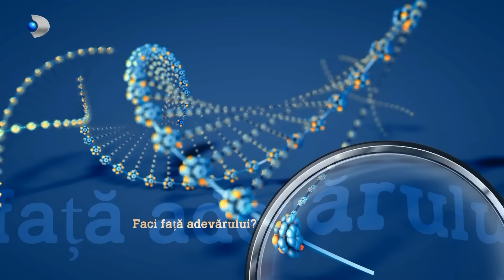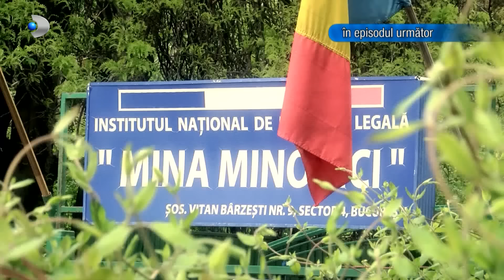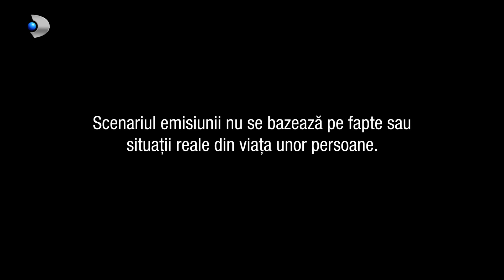In cautarea adevarului(02.08.2022) - Editia 697 | Sezonul 3 | Luni - vineri, de la 13:00, la Kanal D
In aceasta editie ,,In cautarea adevarului" facem cunostinta in prima faza cu Rares, un barbat de 45 de ani, divortat de doi ani si tata a doi copii, o fata de 14 ani, Delia, si un baietel de 8 ani, Alin. Din pacate, divortul a fost unul intempestiv, care din nefericire au fost dati uitarii de propria lor mama. In decursul celor doi ani de dupa divort, viata lui Rares nu a fost deloc usoara. A ramas singur, a trebuit sa aiba grjja de cei doi copii ai lui, insa in urma cu un an, el a inceput o relatie cu Mihaela, dar tinuta departe de ochii copiilor care inca resimt lipsa mamei.

Delia si fratele ei sunt pasati ba in grija matusei, ba in grija bunicilor, insa la un moment dat o vom cunoaste si pe sotia lui Rares, sau mai bine zis .. sotia falsa a lui Rares, care are pentru Mihaela un ultim avertisment, sa-l lase pe barbat in pace. De aici..povestea se complica, urmeaza ceva extrem de socant, iar deznodamantul este pe masura asteptarilor.